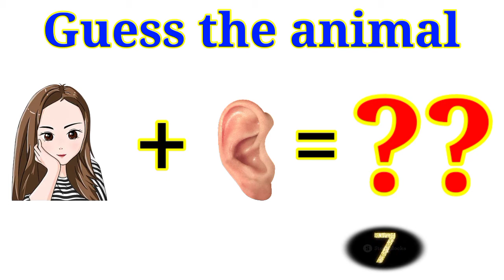guess the animal 🙄10second challenge। emoji challenge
guess the animal 🙄10second challenge। emoji challenge youtubepaheliyaan 🙏👍

katore pe katora beta baap se bhi

zank

hindi short
jab bhi unse aap ke baare me को..

Hme dusro ki kya dikhayi deti h..

yha kaun sa zank food hoga 🙄...

guess kijiye kaun sa color hai..

guess kijiye a kaun sa dresh hai..

Guess the animal name? emoji...
kaun sa dresh hai 🙄 video..

kaun hai jo upar neeche hota hai...

dam hai to is food ka naam bat...

paheliyaninhindi।interesting rid...

Guess the flower by emoji chall..

aap khaye honge jarur pata hog...

kya aap bta sakte hai a ye kaun...

is emoji mein ek zank food hai,ब...